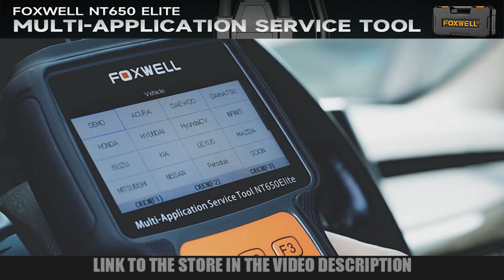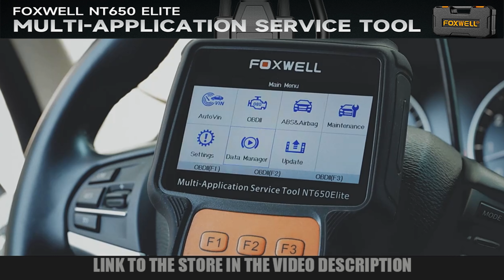FOXWELL NT650 Elite - Amazing Universal OBD2 Code Reader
🚗 FOXWELL NT650 Elite
🚙 Thinkcar Thinkscan 689BT
🚗 THINKCAR Thinkscan Plus S7
🔑 Key Programmer OTOFIX IM1
🔑 Key Programmer OTOFIX IM2
🚗 OBDSTAR ODOMASTER Full
🚗 OBDSTAR X300 Classic G3
🚗 OBDSTAR DC706
🚗 OBDSTAR X300 Classic
🚚 ANCEL X7 HD
🚗 LAUNCH X431 pro3s Plus
🚛 LAUNCH X431 PROS V 5.0